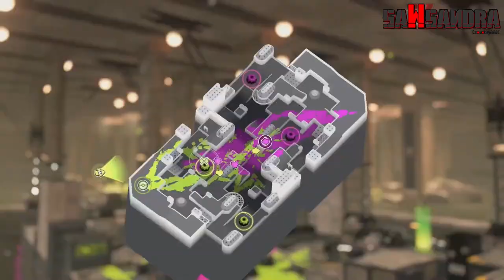Sawsandra OFF-STREAM SPLATOON 3 MATCHES #32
This video is 3 hours long, Timestamps are in the description, please not these are my Off-Stream Matches from June 2023 days before i took a Splatoon Hiatus, and also took a Youtube Hiatus then i returned on August 2023, anyways folks, enjoy.

"Music"

- Snackmix by Michett

"Socials"

▶▶Discord Server(TV-14 Only):

"Timestamps"

0:00 - VC With SM Manipulator Chat on Discord(Rage Warning), Rainmaker Open
27:39 - Off-Stream Clam Blitz Open
1:01:54 - Off-Stream Turf War Matches with CVG(CasualVaperonGaming)
1:21:04 - The Losing Streak Curse with CVG(Off-Stream Turf War)
1:42:50 - Off-Stream Matches With Annaka Splattershot Nova(Sh*tjet)
2:04:37 - Off-Stream Matches Post Big Run
2:08:16 - Off-Stream Turf War With Hypertiger
2:19:05 - Off-Stream Turf War With SM Manipulator
2:26:23 - Off-Stream Clam Blitz Open
2:37:45 - Anarchy Clam Blitz Series
3:05:34 - Turf War With SMAyden(SM Manipulator) then Rage Quits
3:09:13 - Off-Stream Turf War Matches With Hypertiger #2
3:20:26 - Outro